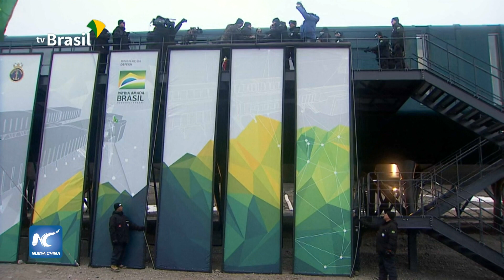Inaugura Brasil nueva base de investigación científica en la Antártida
Altas autoridades del gobierno brasileño inauguraron en la noche del miércoles la nueva Estación Antártica Comandante Ferraz, que sustituye a la antigua base incendiada en 2012, que desarrollará actividades de investigación científica en la Antártida, bajo responsabilidad de la Marina de Brasil.